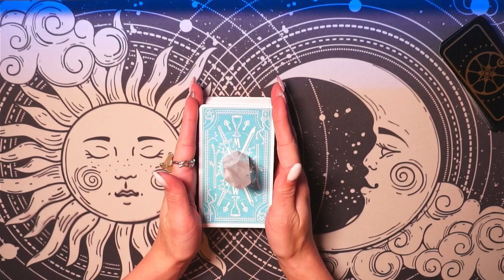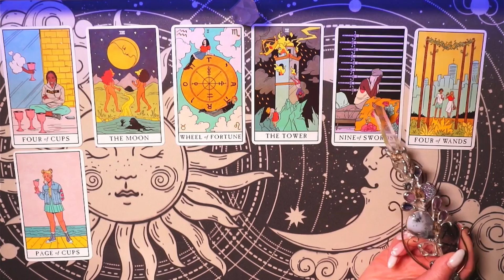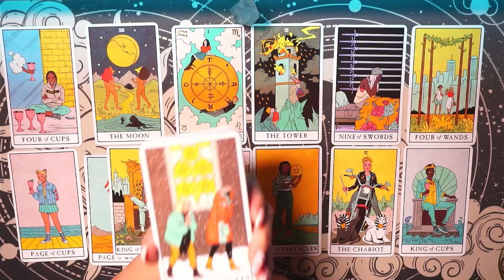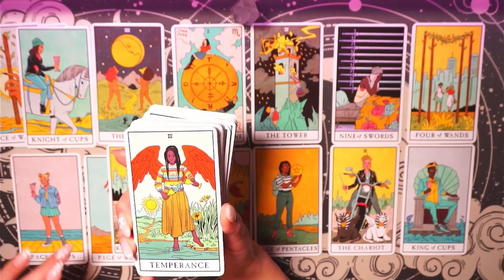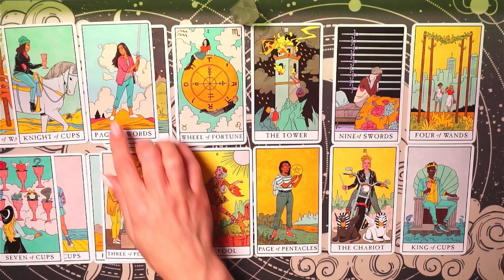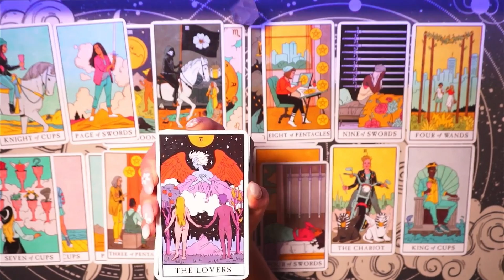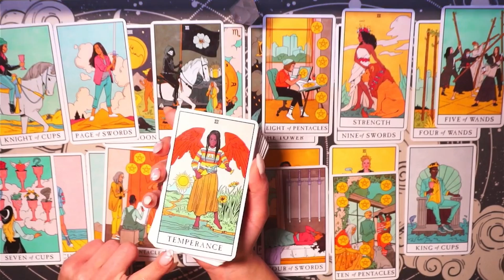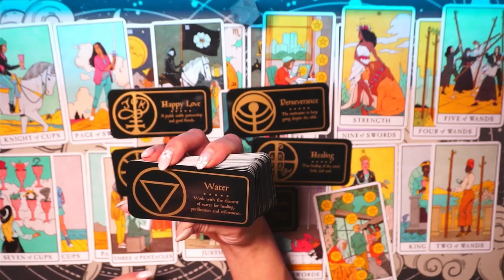Sagittarius General Energy Check-in TIMELESS TAROT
This is a General Energy Check in for the sign of SAGITTARIUS. Take what resonates & leave what does not. If the message doesn't fit, I will catch you on the next one! :)